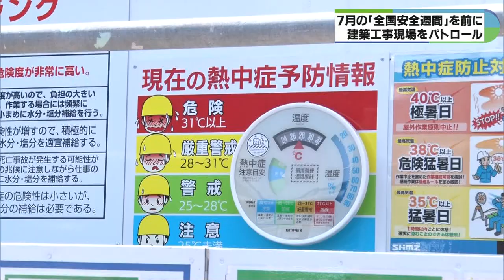全国安全週間を前にビル建築工事現場でパトロール 三重労働局と津労働基準監督署